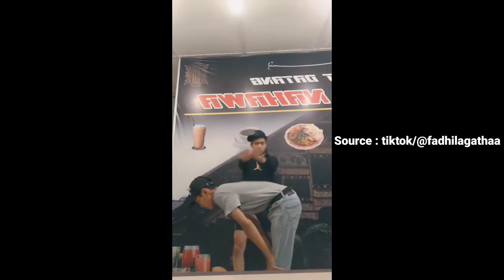Kompilasi TikTok Cosplay Kucing Kaget Lucu - TikTok Indonesia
Halo temen-temen selamat datang di channel Ferry Pradana pada kesempatan kali ini saya akan mengumpulkan video orang menirukan gaya kucing ketika kaget dan bereaksi loncat hehe. tingkah lucu para kreator tiktok ini membuat ngakak para penonton nya dengan kelakuan nya. Dan banyak artis centang biru juga ikut serta meramaikan gaya kucing kaget ini. Oke untuk profil akun tiktok nya silahkan disimak video dan username ada disebelah kanan layar kalian ya. Selamat menonton dan semoga terhibur terimakasih
Untuk Memperbaiki Kualitas video dan Jajan
Source : TIKTOK
Editing : Kinemaster & Pixellab